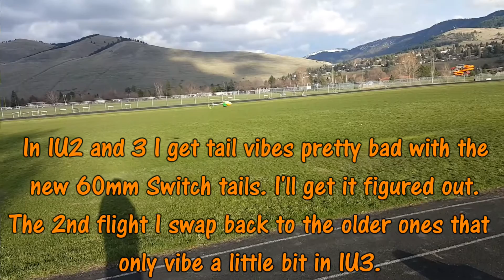Castle Creations Edge 50 Lite First Flights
Cameras:
Samsung GS6 Edge & Xaiomi Yi Action Cam 1080p 60FPS

He is all about free music for content creators!